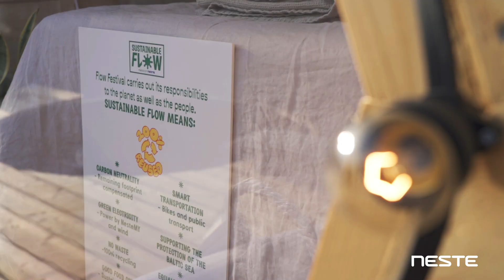Sustainability Rider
Flow and Neste offer the artists of the festival a possibility to participate in the combat against climate crisis by introducing a new Sustainability Rider. The Sustainability Rider is an easy-to-adopt set of clauses that any artist can add to their existing riders. It’s an effortless way for artists to take a stand for the environment.

By setting climate clauses to riders, festivals, promoters and venues will be encouraged to think about how they produce their experiences. The Sustainability Rider is freely available to artists all over the world, and can be downloaded